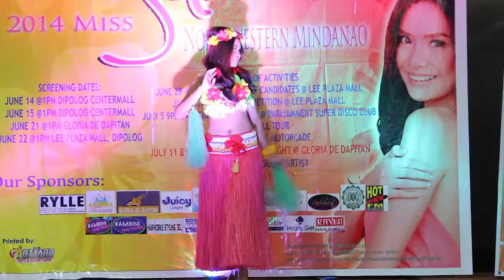Miss Silka 2014 Northwestern Mindanao Candidate 4 Talent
Miss Silka 2014 Northwestern Mindanao Candidate 4 Introduction and Talent contest